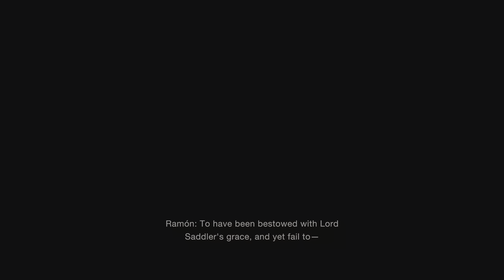PS5 - RE4 Remake - DLC - NG+ - ICS - Part 01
Part 01
PS5 Resident Evil 4 Separate Ways DLC
Uses Infinite Chicago Sweeper
New Game Plus Standard Difficulty
S Rank